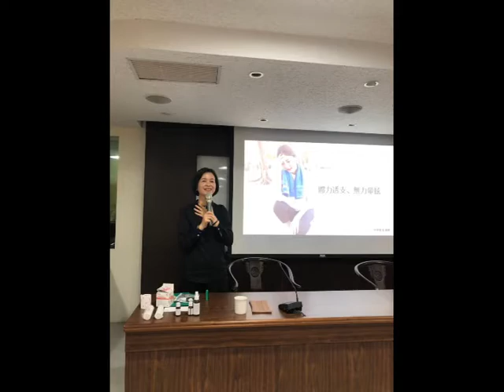【2019佛光童軍芳療急救課】日常預防及急症緩和常識教學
2019純萃兒童芳療-佛光童軍芳療急救課

這些小大人，專注的學習香草應用於生活的知識，學會利用芳療精油等保健方法來增加自我免疫力的訓練!! 面對升學壓力的中高生，課業帶來的緊張及焦慮容易影響身心平衡，有的甚至有腸躁症腸胃不適的狀況，這些都需日常生活的調習才能逐漸改善。也有很多小朋友平日不愛動，跑個操場可能隔天就全身酸痛，喜歡運動的天天打球有時也難免運動過度或受傷，這都容易造成肌肉緊繃，而這時就可以利用植物的芳香能量藉由芳療撫觸 頭、頸、肩、胸腔、胃部、手臂等舒緩身心平穩情緒。對於青春期的少女們，可選擇適合婦科應用的精油，撫觸腹部可以緩解生理期不適。

芳香醫學全人健康照護，是富麗佳人-純萃健康 堅持致力傳承的核心理念。這些年受邀於各單位以「兒童芳療」為主軸，舉辦不同年齡層適合的夏令營課程，寓教於樂中培育了不少的小芳療師們。課程之精彩不在我們分享多少，而是在小朋友懂得香草植物的用途，懂得珍惜大自然的資源，進而能將芳香能量應用在生活上照顧自己也能助人，懂得惜福感恩的小孩何其聰慧有福，看著他們誠摯的笑容何其幸福，給予我們每一次前進的動力。